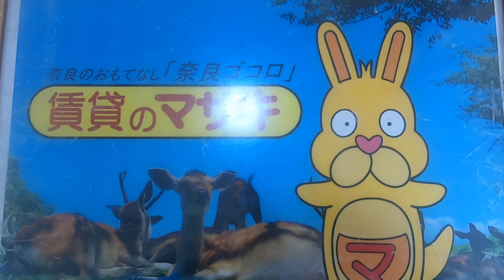【ルームツアー】クレアール芝辻｜奈良市新大宮駅賃貸｜賃貸のマサキ｜Japanese Room Tour｜013392-2.3-2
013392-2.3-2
奈良県奈良市芝辻町２丁目6-11にあります評判の良い間取りの1LDKアパート【クレアール芝辻町】の物件紹介動画です。